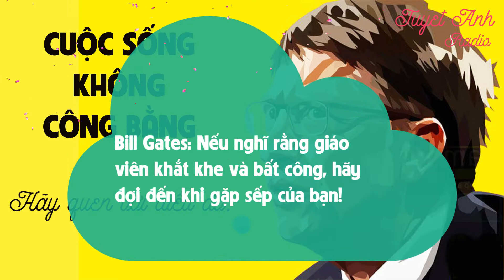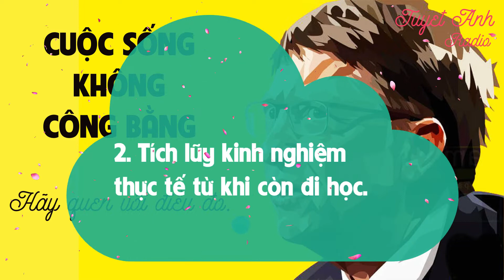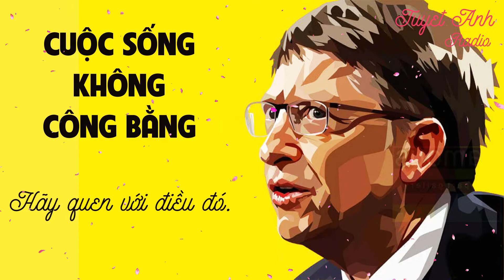Bill Gates: Nếu nghĩ rằng giáo viên khắt khe và bất công, hãy đợi đến khi gặp sếp của bạn!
Bill Gates: Nếu nghĩ rằng giáo viên khắt khe và bất công, hãy đợi đến khi gặp sếp của bạn! [CUỘC SỐNG TƯƠI ĐẸP]
1000+ bài học cuộc sống đầy cảm hứng giúp bạn tốt hơn mỗi ngày để thành công.

Bill Gates muốn bạn hiểu rằng sự không công bằng và khắc nghiệt ở trường học phần nào phản ánh những gì bạn phải đối mặt trong tương lai.
1. Cuộc sống không công bằng. Hãy quen với điều đó.
2. Tích lũy kinh nghiệm thực tế từ khi còn đi học.
3. Hãy giữ gìn tài sản quý giá nhất của bản thân.
4. Nếu hỏng việc, đó không phải lỗi của người khác.
- Theo Mộc Tiên, cafebiz.vn